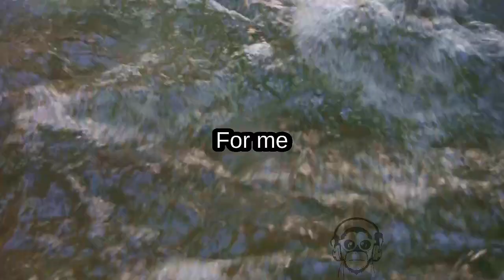acoin prod en